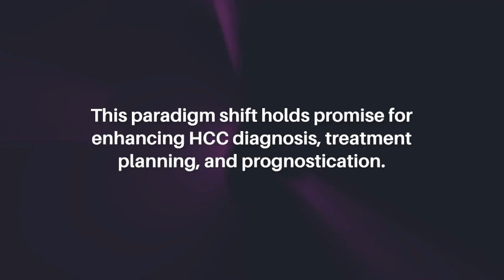Graph Filtration Learning Reveals New Dimensions in Hepatocellular Carcinoma Imaging | Oncotarget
Oncotarget published this editorial on July 24, 2024, in Volume 15, entitled “Beyond pixels: Graph filtration learning unveils new dimensions in hepatocellular carcinoma imaging” by Yashbir Singh from the Department of Radiology, Mayo Clinic, Rochester, MN. @MayoClinic

Abstract

This editorial explores the emerging role of Graph Filtration Learning (GFL) in revolutionizing Hepatocellular carcinoma (HCC) imaging analysis. As traditional pixelbased methods reach their limits, GFL offers a novel approach to capture complex topological features in medical images. By representing imaging data as graphs and leveraging persistent homology, GFL unveils new dimensions of information that were previously inaccessible. This paradigm shift holds promise for enhancing HCC diagnosis, treatment planning, and prognostication. We discuss the principles of GFL, its potential applications in HCC imaging, and the challenges in translating this innovative technique into clinical practice.

Keywords - cancer, graph filtration learning, hepatocellular carcinoma, medical imaging, topological data analysis, tumor characterization

About Oncotarget